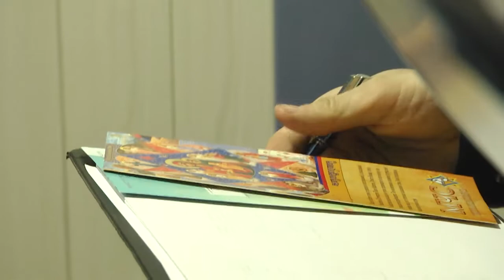2022-02-01 г. Брест. Республиканская акция «Безопасность—в каждый дом!». Новости на Буг-ТВ.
Привлечь внимание к «горячей» теме и избежать гибели людей в огне. В Беларуси проходит республиканская акция «Безопасность — в каждый дом!», цель которой - предупреждение пожаров в жилом секторе. В центре внимания -   дома одиноко проживающих и одиноких пенсионеров, и это, на взгляд спасателей-пожарных, эффективный способ предупредить беду. Очередной рейд доказал: пенсионеры в большинстве случаев ответственны в вопросах безопасности, а людей в погонах узнают и радушно принимают в гости.